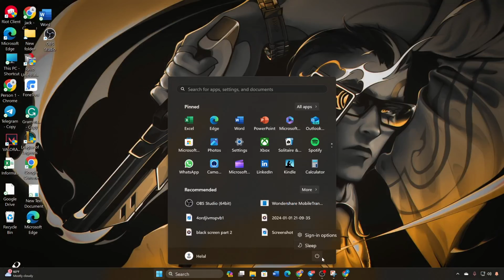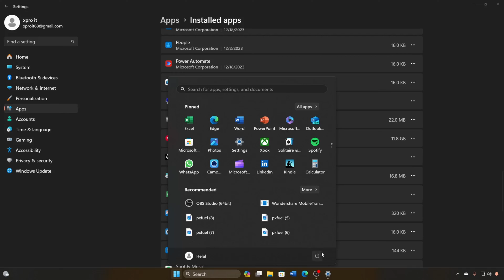How to Fix Riot Vanguard Crash on PC | Riot Vanguard Keeps Crashing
Facing crashes with Riot Vanguard in Valorant, don't worry! I'm here with a solution on how to stop Riot Vanguard from crashing. In this video, I'll show you the steps to fix Riot Vanguard crashes on Windows 11. Watch the video for a comprehensive tutorial on resolving Riot Vanguard crashes in Valorant.

If you're encountering a crash report, constant crashes, or Vanguard closing unexpectedly, this video will help you solve the issue. Follow the instructions carefully to fix Riot Vanguard errors and ensure a stable gaming experience in Valorant. Watch now to troubleshoot and resolve Riot Vanguard crashes!

00:01- Video intro
00:18- Solution 1: Restart Vanguard Service
00:34- Solution 2: Set Vanguard Service to Automatic Starter
00:56- Solution 3: Uninstall and Reinstall Vanguard
01:23- Solution ending